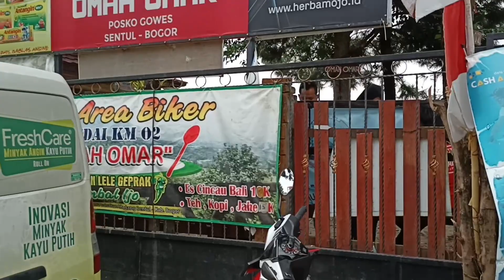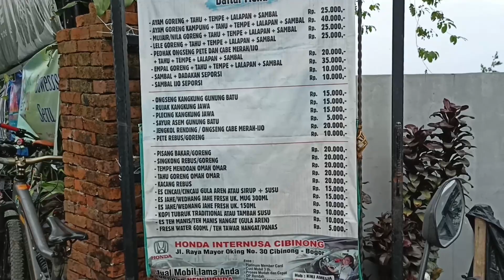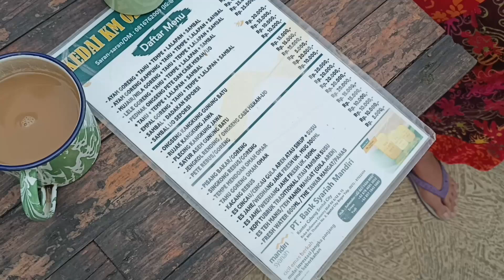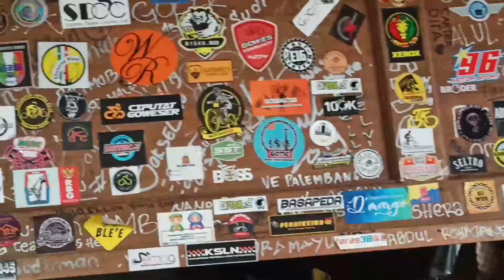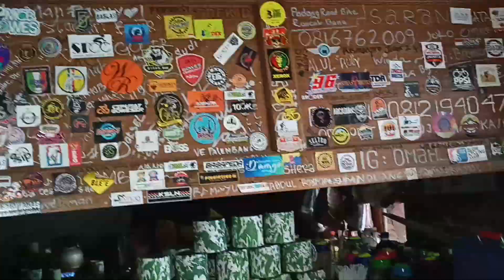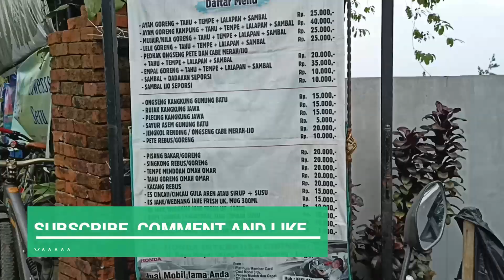KEDAI OMAH OMAR SENTUL POSKO GOWES I RESTO PEMANDANGAN INDAH SENTUL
Pada hari Minggu di tengah keisengan akhirnya pergi untuk mencari resto pemandangan indah di Sentul dan akhirnya jatuh di Kedai Omah Omar Sentul Posko Gowes di Sentul. Pertama kali tahu Kedai Omah Omar KM 02 Sentul adalah usulan dari teman melalui WA. Kemudian kami pun googling tentang resto pemandangan indah di Sentul dan jatuhlah ke Kedai Omah Omar KM 02 Sentul.
Dari gambar di internet akhirnya kami pun tertarik dengan Kedai Omah Omar Sentul dan jadilah kami menuju ke Kedai Omah Omar KM02 Sentul.

Dan setelah melalui google Map mengenai Kedai Omah Omar Km 02 Sentul Posko Gowes maka alamatpun diketahui.

Kedai KM02 Omah Omar
Cijayanti, Babakan Madang, Bogor, West Java 16810

Jadi silahkan lihat yaa vlog kami tentang Kedai Omah Omar Sentul Posko Gowes .

O iya di Kedai Omah Omar Sentul selain harganya terjangkau juga merupakan restoran pemandangan indah di sentul. Bagus banget.